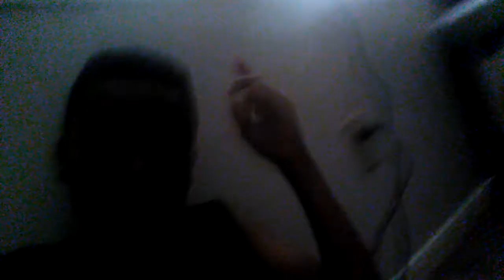Passed out Prank